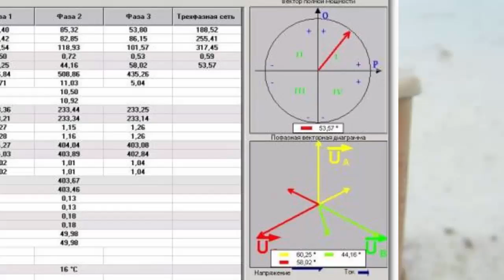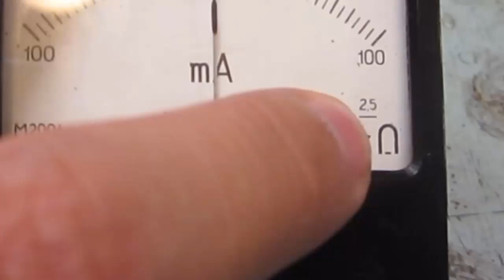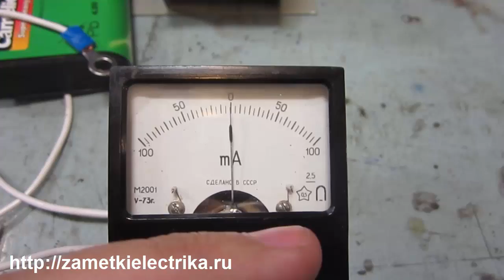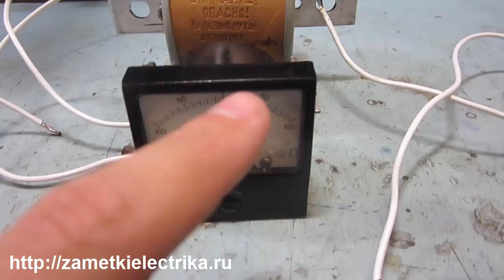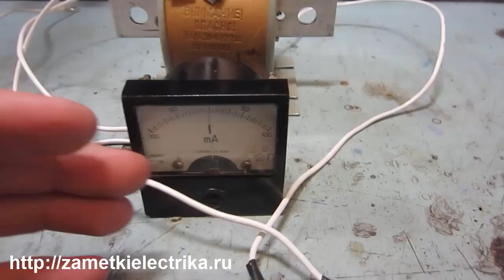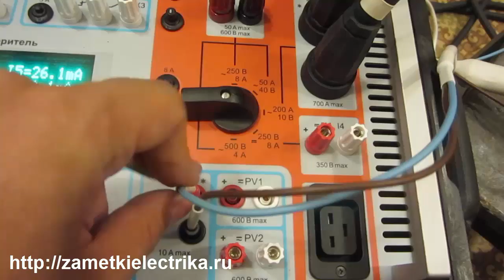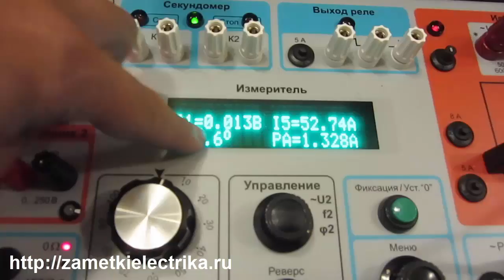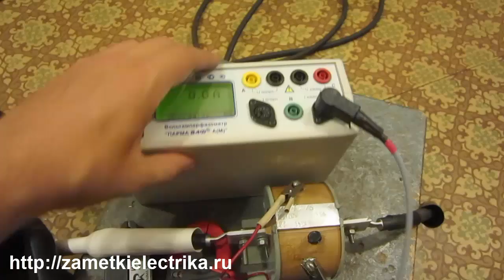Способы проверки полярности трансформаторов тока (миллиамперметр, РЕТОМ-21 и ВАФ)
В данном видео я подробно расскажу Вам про способы проверки полярности трансформаторов тока: с помощью батарейки и миллиамперметра, прибора РЕТОМ-21 и вольтамперфазометра (ВАФ)